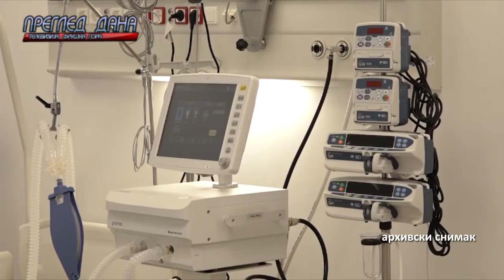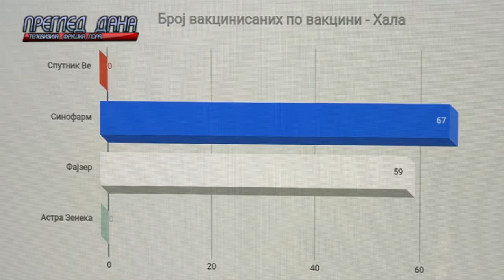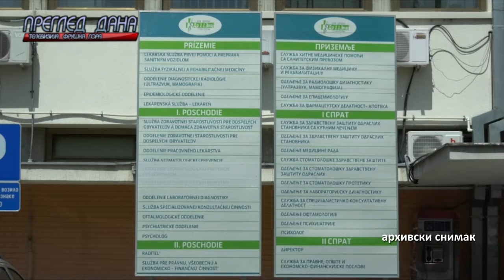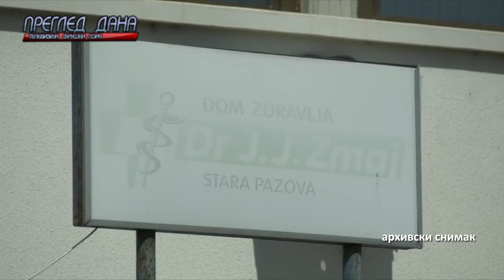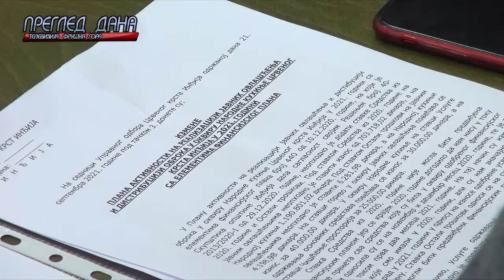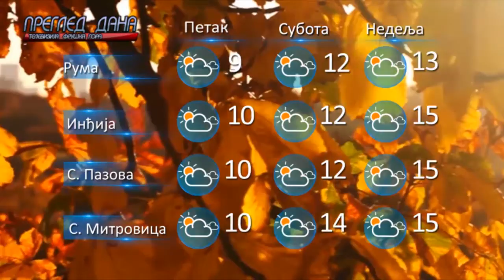PREGLED DANA 14.10.2021